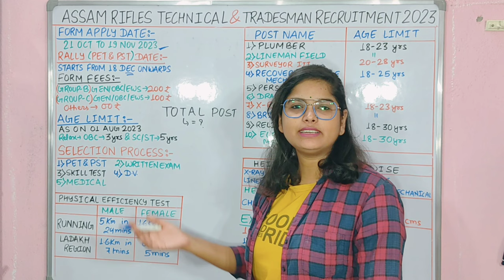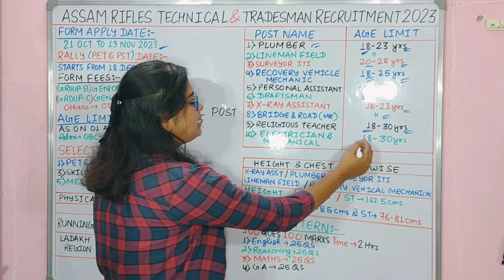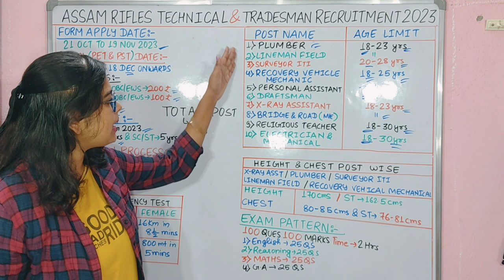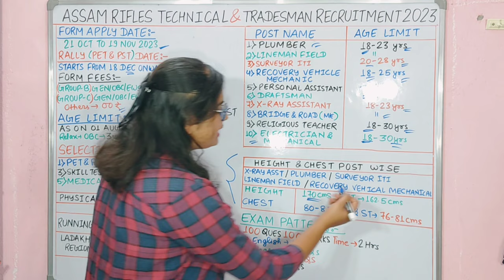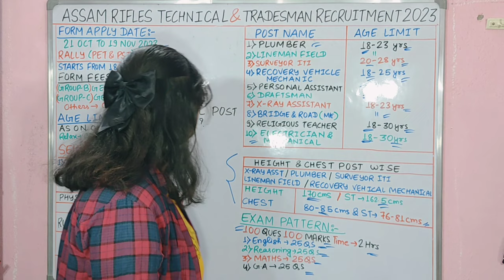असम Rifles ट्रेड्समैन Vacancy 2023 | Assam Rifles Tradesman NewVacancy 2023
What is the last date to apply for Assam Rifles
2023?
What is the salary of Assam Rifles 2023?
How to fill Assam Rifles Form 2023? What is the last date to fill up Assam rifles form?
असम राइफल्स न्यू वैकेंसी 2023
assam rifles recruitment 2023 state wise vacancy
What is the last date to fill up Assam Rifles Form 2023?
What is the age limit for Assam Rifles Recruitment 2023?
What is the height of Assam Rifles Clerk 2023?
assam rifles new vacancy 2023 sarkari result
assam rifles new vacancy 2023 notification assam rifles recruitment 2024
assam rifles gd recruitment 2023 असम राइफल्स न्यू वैकेंसी 2023
assam rifles recruitment 2023 pdf download
Assam Rifles New Recruitment 2023 || Assam
Rifels Vacancy 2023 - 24 | Assam Rifels New
Bharti 2023
assam rifels new recrutment 2023
assam rifels bharti 2023
assam rifels new vacancy 2023 Assam Rifels New Recrutment 2023